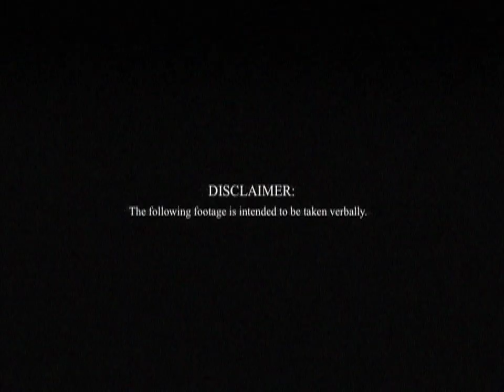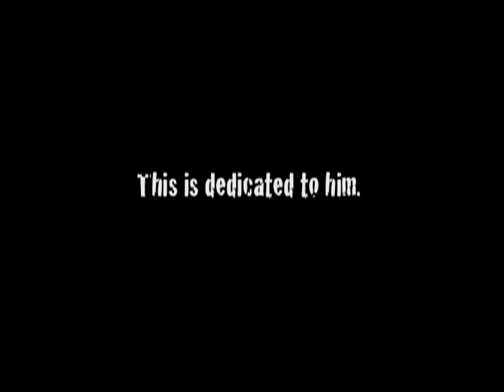OUTSIDAZ music video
The first music video by Portland hip hop trio, The Verbal Felonz. The group is made up of rappers Abstrakt Design, Mike Bars and Karess. The video was edited and directed by Mike Bars and the song was produced by Mike Bars with additional production by Abstrakt Design.

Don't forget to buy their album 'Raw & Uncut' on iTunes, which features the singles "Locked Away", "Yo' Girlfriend", 'Lean To The Side", "Til The Rocking Chair" and "Against All Odds"